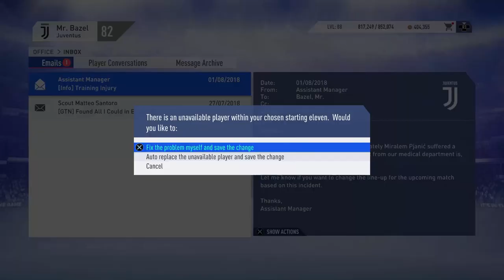FIFA 19 JUVENTUS CAREER MODE #2 | 3 NEW SIGNINGS + FIRST PIECE OF SILVERWARE? (ULTIMATE DIFFICULTY)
In today's video i will be bringing you episode number 2 of our Juventus career mode in FIFA 19! In this episode we make 3 brand new signings to the team, we also have a cup final against AC Milan, we play our first league game away to Cheivo and we also get a hattrick for a debutante! But who was it? Find out in the video!